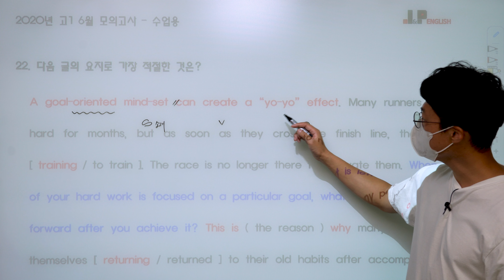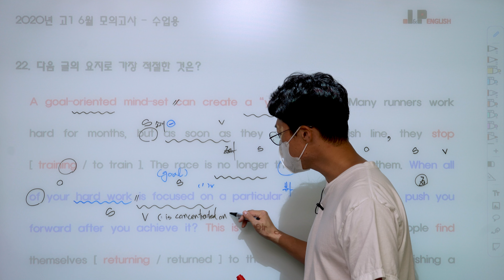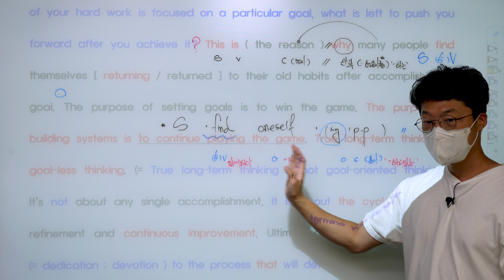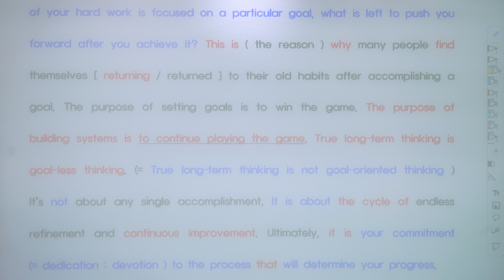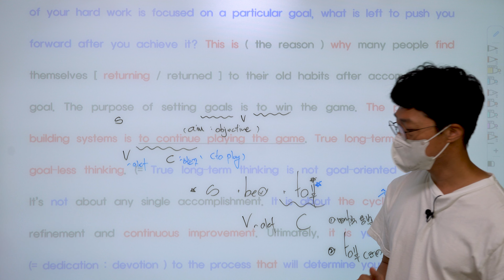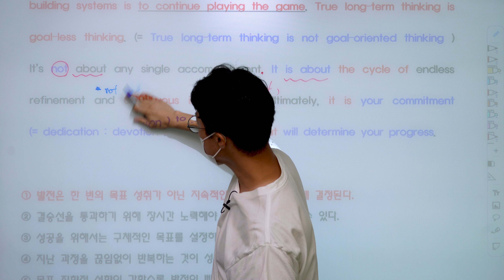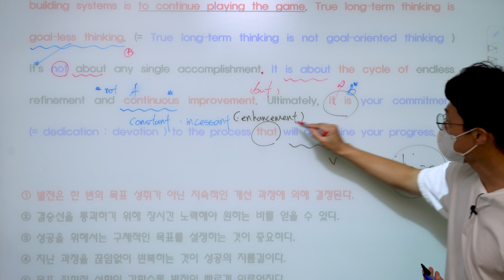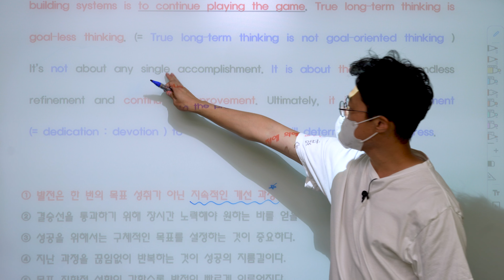[ 2020년 고1 6월 모의고사 영어 ] 22번